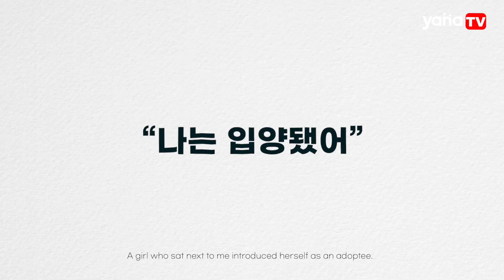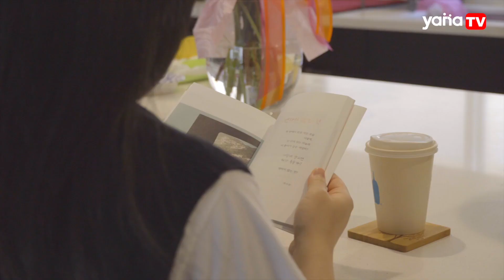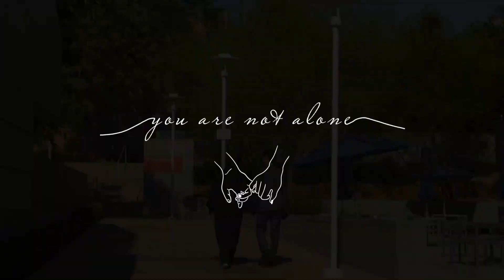YANA's very first College graduate, Eunji Choi's interview. 야나 최초 대학교 졸업생 최은지 인터뷰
Follow YANA ministry on IG : @yanaministry

ABOUT YANA MINISTRY :
YANA stands for " You Are Not Alone."
YANA is a non profit organization designed to bring hope and future to orphans and children in poverty.
Our vision is to become a reliable family to an abandoned child.
And to be their family in every possible way, so they can build their own healthy family.

ABOUT YSAP (YANA STUDY ABROAD PROGRAM) :
The YSAP program provides kids with opportunities to further their studies in the States and connects them to warm and nurturing families while studying abroad.

For more information please visit yanaministry.org.